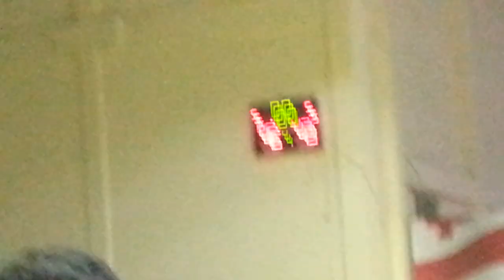Nikea VS Martve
Nikea VS Martve last minute